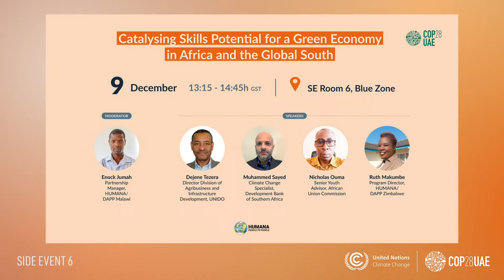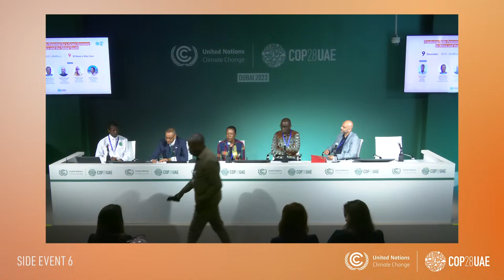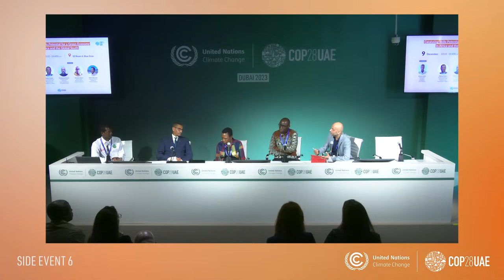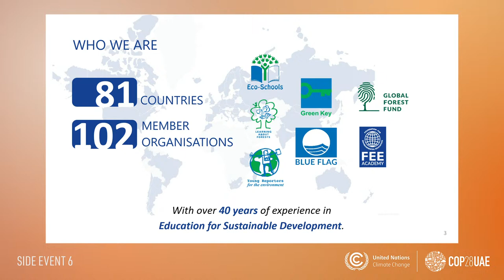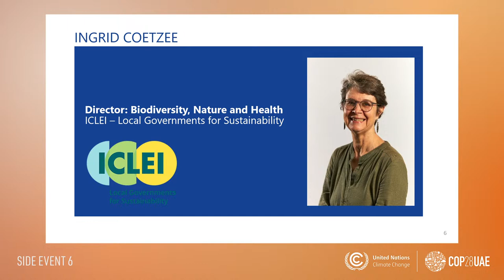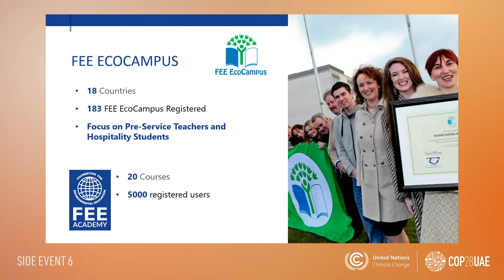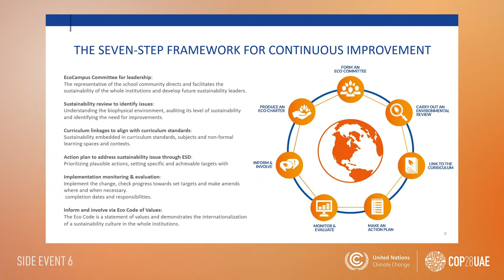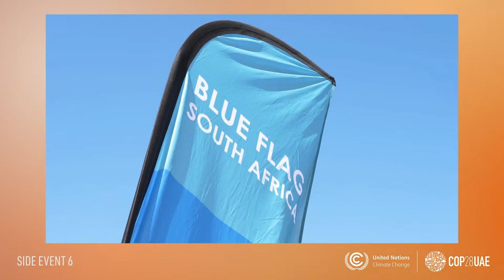Catalysing Skills Potential for a Green Economy in Africa and the Global South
This multi-stakeholder session will explore the role of vocational education and skills in climate action, particularly in Africa and the Global South. The event will include case studies from the tourism sector which will serve as practical examples.

Speakers: Mohammed Belhocine, AU Commissioner; Gunther Beger, Managing Director, UNIDO; Government of Zimbabwe; Government of Namibia; Dirk Glaesser, Director, UNWTO; Marie Hoffmann, GIZ; WESSA South Africa; Sustainable Hospitality Alliance; Daniel Schaffer, CEO, FEE; Ruth Makumbe, Program Director, HPP